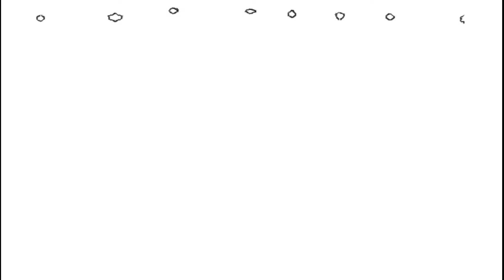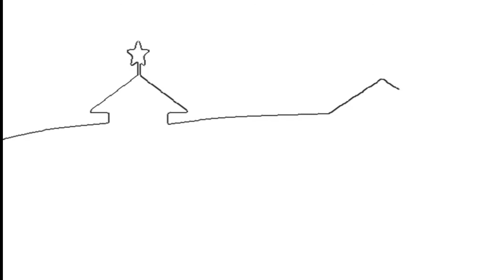How To Draw House and Playground part 19, Draw Step By Step, Draw For Fun